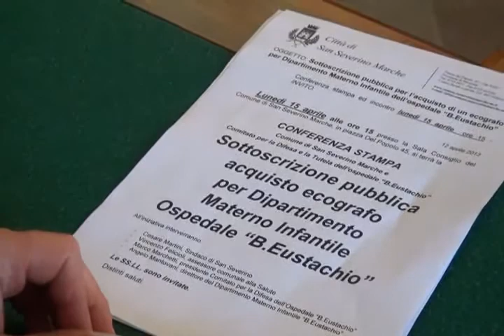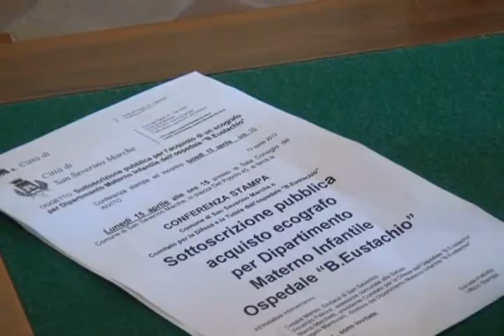San Severino, avviata la sottoscrizione per l'acquisto del nuovo ecografo